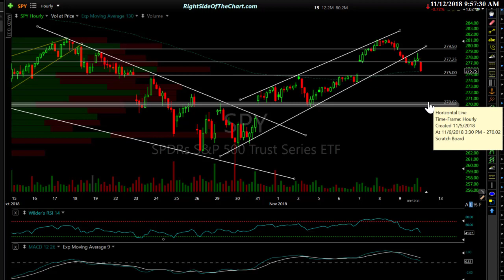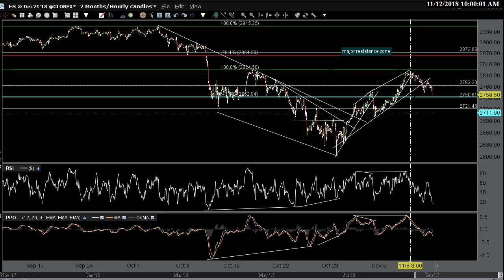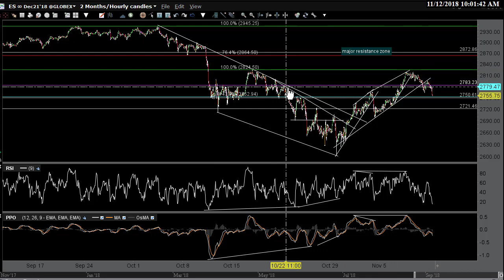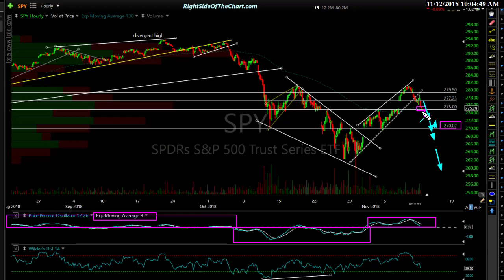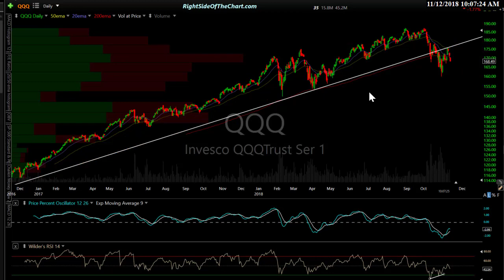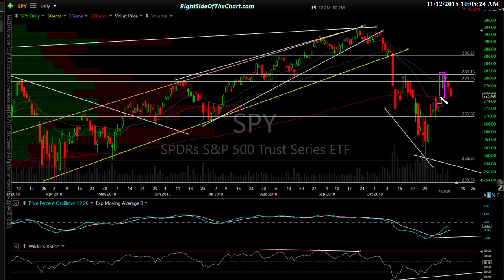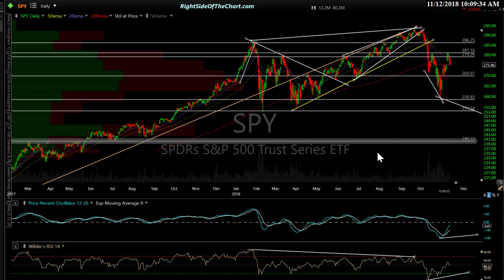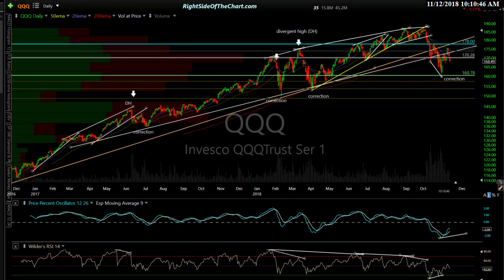Stock Market Analysis 11-12-18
Early session stock market analysis via SPY, QQQ, /NQ & /ES.